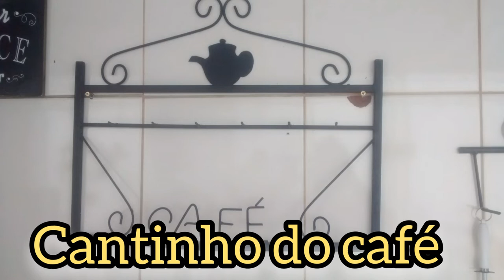cantinho do café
feito de vergalhão 1.4 aço carbono e chapa 18 metalon 15×15 na 18